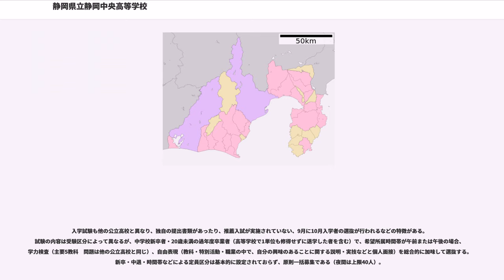静岡県立静岡中央高等学校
静岡県立静岡中央高等学校（しずおかけんりつしずおかちゅうおうこうとうがっこう）は、静岡県静岡市葵区にある単位制による定時制と単位制による通信制を併設する公立高等学校である。

制服や校則がない、全授業科目を自ら選択できる特徴がある（ただし学習指導要領に基づく必履修科目と選択必履修科目は必ず履修しなければならない）。

日本の高等学校では珍しく、一部の科目でセメスター制度（教科の単位認定を半期単位すなわち半年間の学期終了時点で単位認定を行うこと）を採用している。通称は「中央高校」または「中央」。

定時制課程は静岡県では初めて3部制を採用。所属時間帯とそれ以外の時間帯で上限単位が設定されており、全日制と同様に、朝から午後の間に授業を受け続けて3年で卒業することもできる。

また、新卒者以外も積極的に受け入れていて、他の高等学校を中退・転校した者や社会人、定年退職した人も在籍しており、年齢層が多様である。従って、3年未満で卒業する者もいる。また、同級生が同年齢でないことはこの学校では普通である。

同じ年度に入学しても卒業年度は異なることも多く、「○期生」という呼び方は全く行われていない。ただ、当高校では入学年度で呼称する。たとえば1998年度に入学した生徒は、西暦の下二桁を取って「98（きゅうはち）生」といい、2001年度入学生ならば「01（ぜろいち）生」と名乗る。

制服や校則もない。アルバイトや運転免許証取得も一切不問である（ただし自動車やバイクによる通学は敷地内の駐車駐輪スペースが不足しているため、勤労者を除き禁止とされている）。

教員もそれぞれ、出勤･退勤に2時間ずつ時差が設けられている。（各教員の勤務時間は3つの中から1つに決められている）

授業は原則として、生徒の任意で受講する授業を選択できる（ただし必履修科目・選択必履修科目は学校が定めた通り履修しなければならない）。履修登録で時間割を作成し、学校に届け出ることで履修できるようになる。また、すべての科目で担当教員名が公表されているため、特定の教員の授業を自由に選んで履修することが可能である。

実際の授業は全て1コマ45分×2コマ連続の90分授業である。通年制の4単位科目と半期制の2単位科目は週2回、通年制の2単位科目は週1回で、半期制の2単位科目は半期終了時点で授業が完結し、単位認定可否が出る。

4単位科目には「順序あり」「順序なし」とある。「順序あり」というのは、前期に2単位取得（最低限履修）できなければ後期にその授業に臨んでも後期の分の2単位を取得することはできない。逆に「順序なし」では、前期で単位取得・履修ができなくても後期にその授業に臨むことができ、後期分の2単位取得も履修も可能である。

これらの半期認定制度（2単位セメスター科目・4単位順序なし科目）は、前期に欠席が多かった生徒が後期から考えを改めて授業に出席できるようにし、単位取得の救済と早期卒業を促すための制度である。

学年も基本的にはない。ただし進路指導の関係上、「1・2年次」（1・2年生相当）「卒業年次」（3年生相当）と便宜的に分けている。クラスはいずれかの年次対象のものからそれぞれ選択可能で、教員が設定した総合的な学習の時間のテーマを公表して生徒を募り、生徒は希望する教員のクラスを選択する。（必履修　総合学習の時間にLHRも行われる）なお、教員・生徒の間では、総合学習・LHRは一括して「ゼミ」と呼ばれている。ただし、クラスメイトが集合するのは、毎週水曜日の総合学習の時間のみである。（朝と帰りのSHRは行わない）よって、普通高校のように毎日クラスメイトと一緒にいるわけではないので、1年間経ってもクラスメイトを覚えられないことも多い。
転編入した1・2年次の生徒のうち、16単位以上取得した生徒は「2年次」、それ以外は「1年次」とされる「3年次」とは、順調に単位を修得すればその年度で卒業することが可能で、1・2年次のゼミを選択することはできない。もちろんこの逆もできない。
当高校では、3年間で卒業しない生徒も多い。特に、夜間のCコースを選択して入学した生徒は4年間で卒業することを前提に計画を立てるのが基本である。また、ゆとりを持って単位取得計画を組む生徒も多い。

定時制課程は部活動・同好会がある。新規に部活動を立ち上げる場合、顧問の教員を探せばまず同好会として立ち上げること...